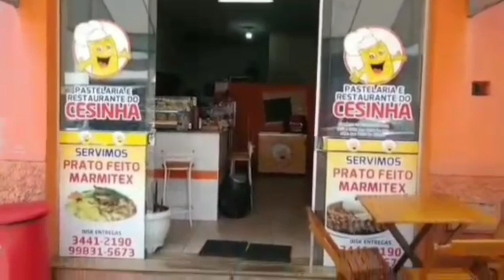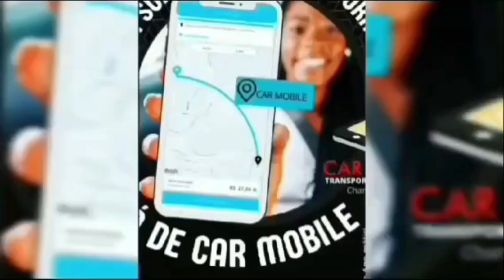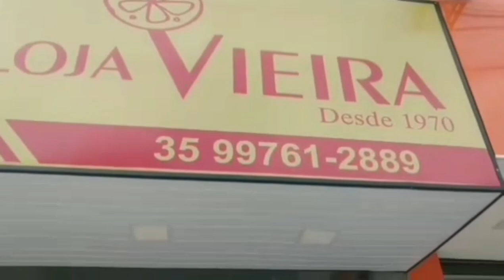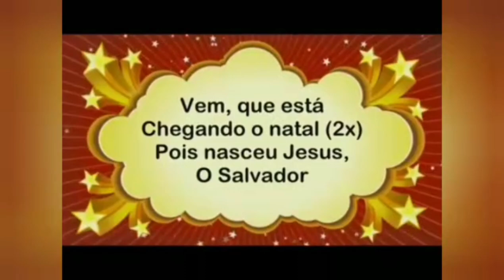OS NOSSOS COLETORES FORAM HUMILHADOS, É LAMENTÁVEL!!